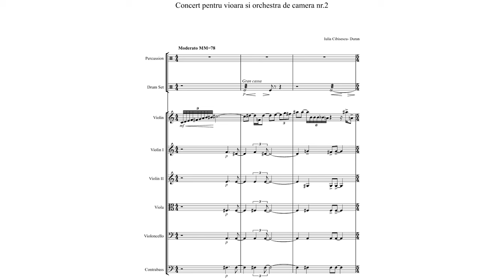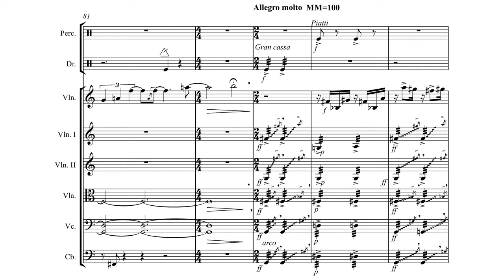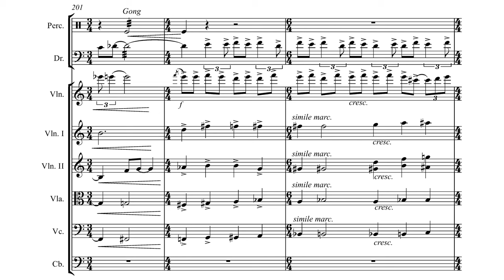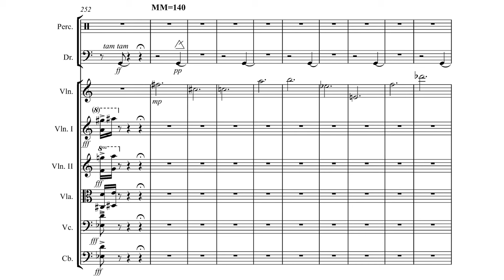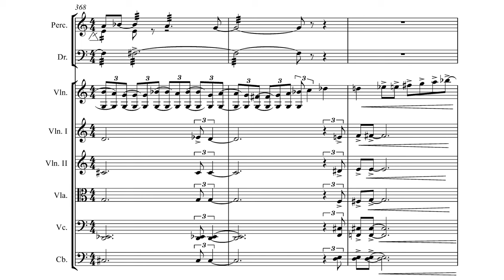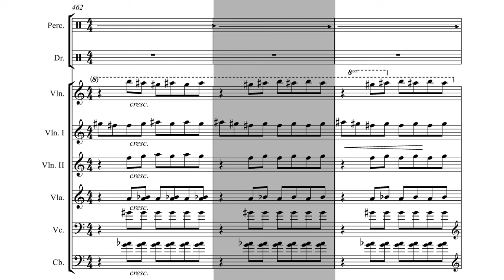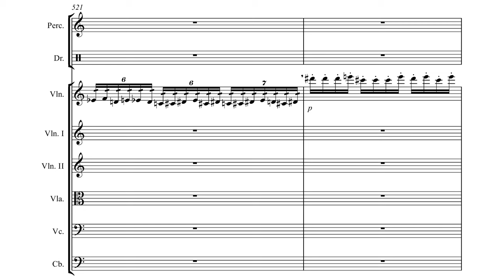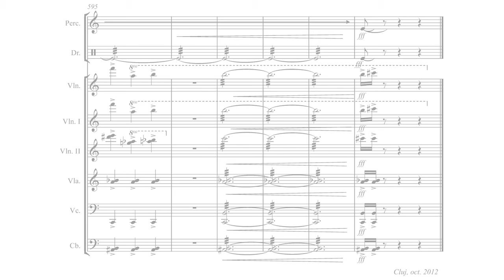Violin Concerto No.2 By Iulia Narcisa Cibisescu-Duran (with Score)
EDIT: Dunno why the description disappeared...
anyway, this is actually why I make her score videos.
This is clearly better than the Saxophone Concerto wwww
Performer
Violin: Eugen Cibisescu-Duran
Orchestra: Romania Philharmonic Orchestra of Bacau
Conductor: Iulia Narcisa Cibisescu-Duran